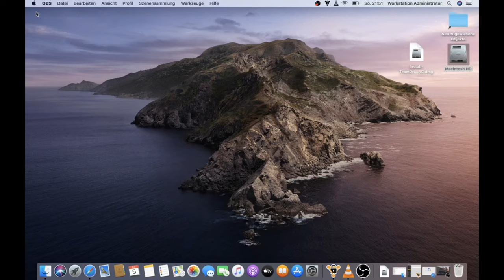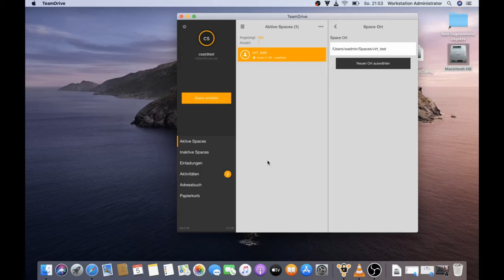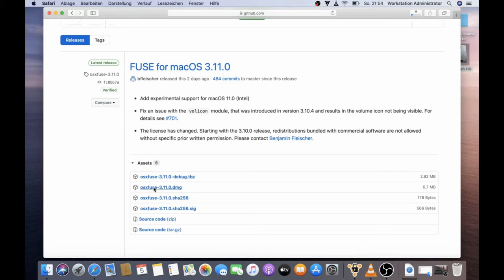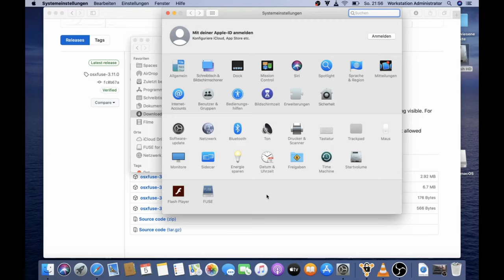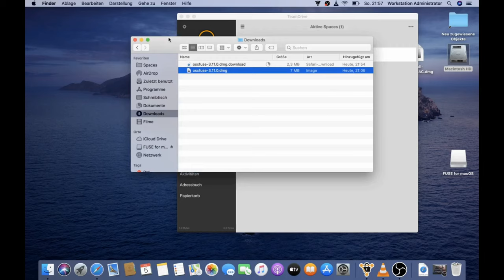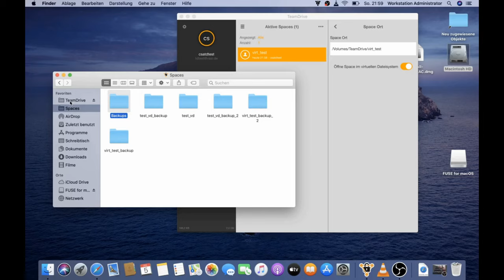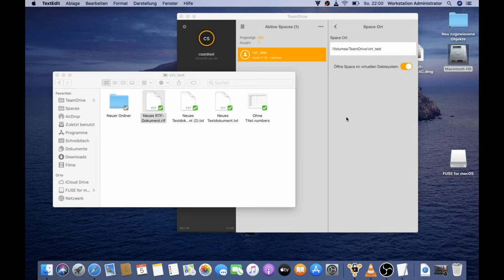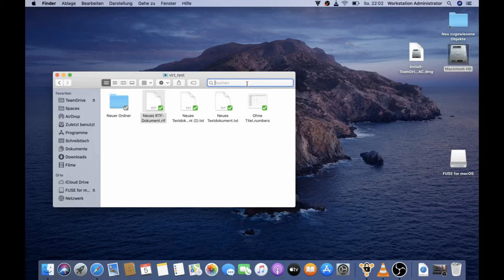MacOS : Teamdrive : Virtuelles Dateisystem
In diesem Video wird gezeigt, wie man das Virtuelle Dateisystem für Teamdrive auf MacOS installiert.